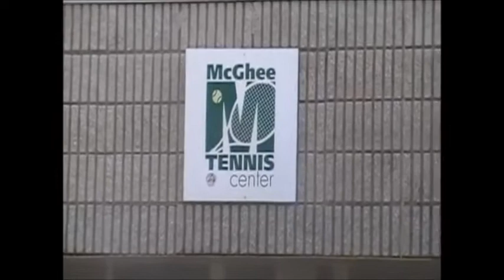Dejavu Tennis Christmas Party 12.16.11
1575 Joseph E Boone, Atlanta
$10 Admission for this special occasion